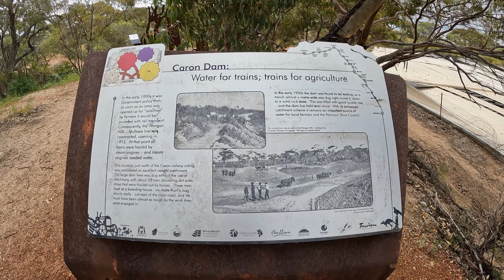Wildflower Country - WA's Best Kept Secret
We camped out and discovered the beauty of Western Australia’s Wildflower Country.  Located only a few hours north of Perth, we immersed ourselves amongst vibrant colourful carpets of wildflowers through out the day and relaxed under a clear country night sky filled with stars. Take some timeout and visit this beautiful region.